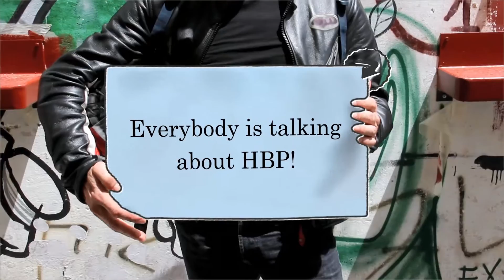Everyone is talking about HBP-NLP